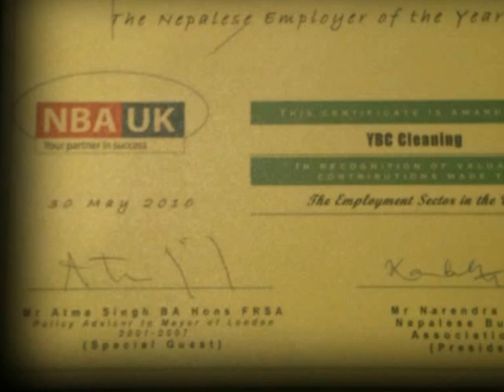How to become millionaire- A true story of A former Gurkhas